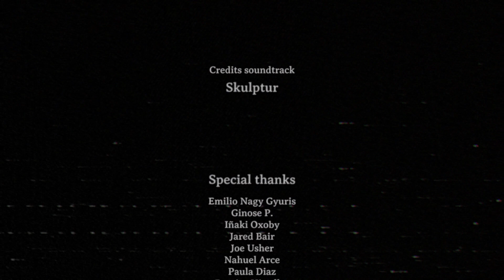Pumpkin Head | The Night of the Scissors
Encouraged by his friend, Adam decides to break into an abandoned post office for scrapping. Soon he will discover that a maniac wielding a pair of scissors and ready to kill is lurking around the place.

Will he find his way out?

AN UNEXPECTED CARDBOARD GUEST IS APPROACHING

Take control of Adam and run from the serial killer on this thrilling survival horror game inspired by VHS slasher movies from the 80s, experience once again the tank controls and the third person cinematic cameras formula that made the genre shine back in the PSX era.

Navigate through an abandoned post office, don't get caught by the snipper!
Be stealthy, hide inside of wardrobes, restroom stalls, and other places.
Authentic VHS experience with cinematic glitch cameras.
Optional third person game mode.
A perfect mix of calm atmosphere and sound effects, guaranteed tension.
Discover bits of a bigger plot.